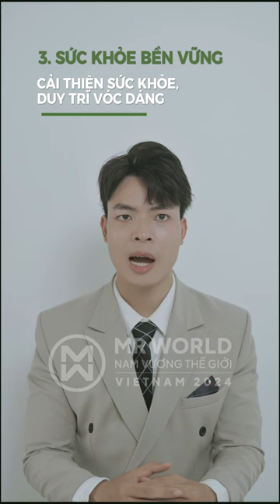HUỲNH TIẾN ĐẠT - ĂN CHAY, XU HƯỚNG SỐNG BỀN VỮNG || NAM VƯƠNG BẢN LĨNH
VÒNG LOẠI NAM VƯƠNG BẢN LĨNH - HEAD TO HEAD CHALLENGE MR WORLD VIETNAM 2024

Chủ đề ĂN CHAY, XU HƯỚNG SỐNG BỀN VỮNG - Thí sinh Huỳnh Tiến Đạt - SBD: 012 💙